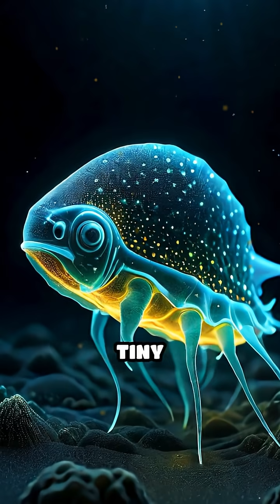Bioluminescence: Nature’s Secret Light Show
Discover the mesmerizing science of bioluminescence and how creatures light up the natural world!